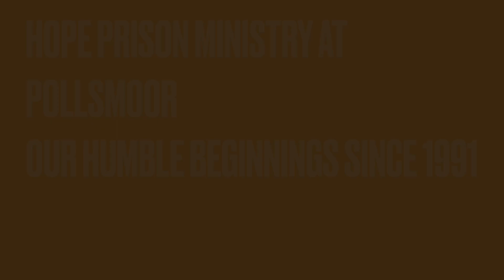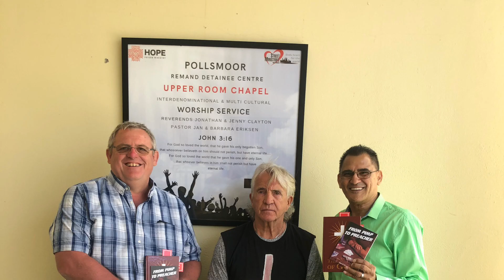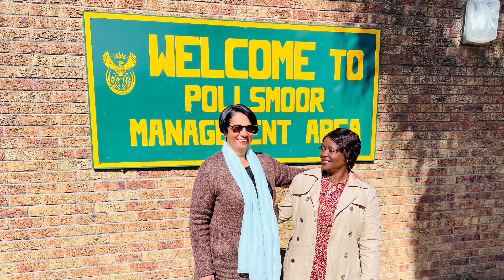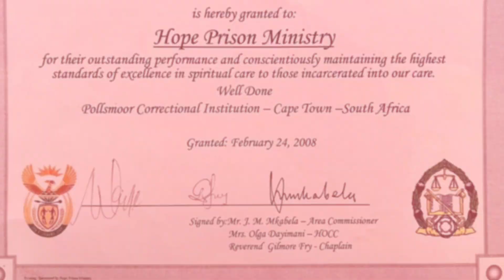Hope Prison Ministry’s Humble Beginnings started at Pollsmoor since 1991